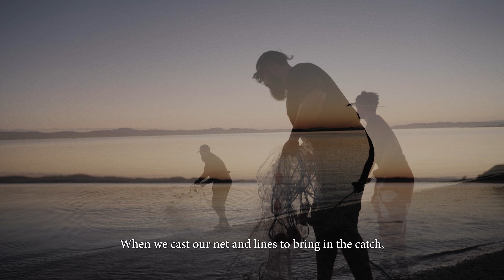Episode 15 – Te Gagana Tokelau: Ni fakaopoopoga ki te COVID-19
Our Tokelauan community in Aotearoa know that Last year, COVID-19 brought the current of uncertainty and we suddenly found ourselves isolated and drifting apart.  That is not who we are, we are all on a mission to provide for each other so no one misses out.

Pfizer vaccine is free and available to everyone aged 16 and over. More information (including FAQs in Te Gagana Tokelau:) is available

There is new hope on the horizon – get your COVID-19 vaccine.

Fakafetai!